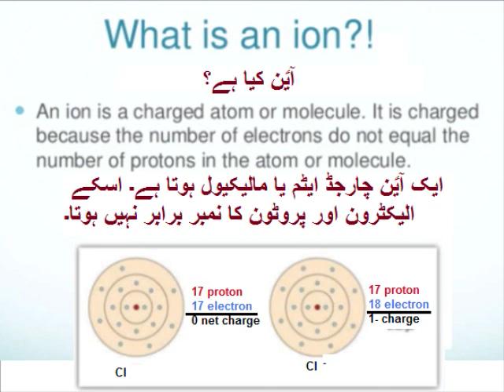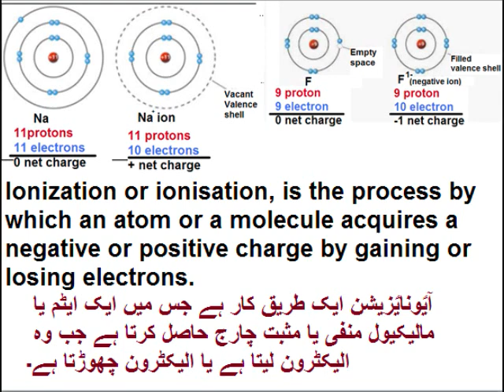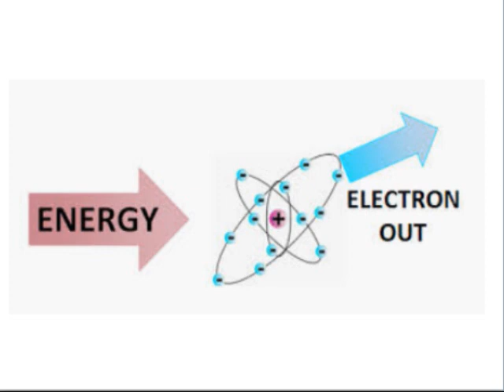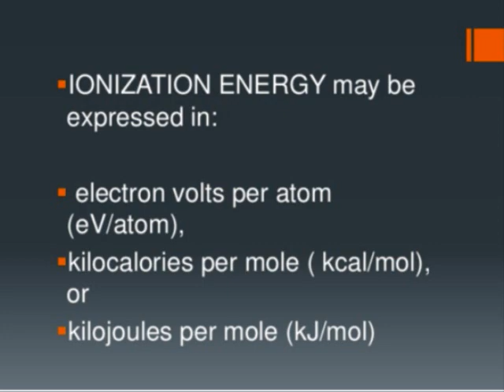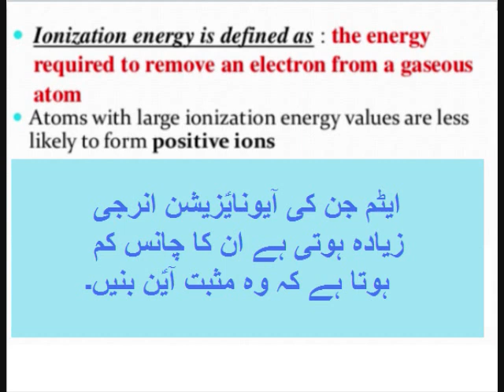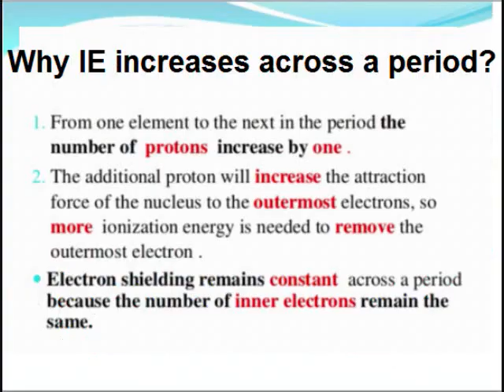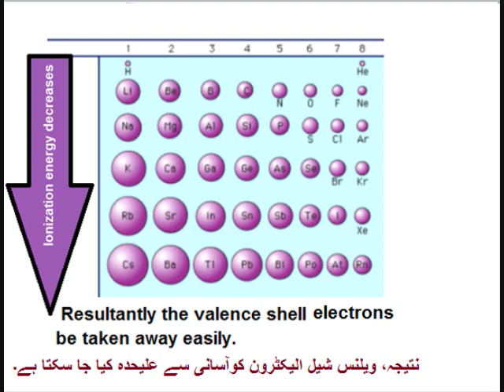Chemistry 9 in Urdu/Ionization energy/unit 3.7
9th chemistry unit 3.7, Ionization energy in Urdu